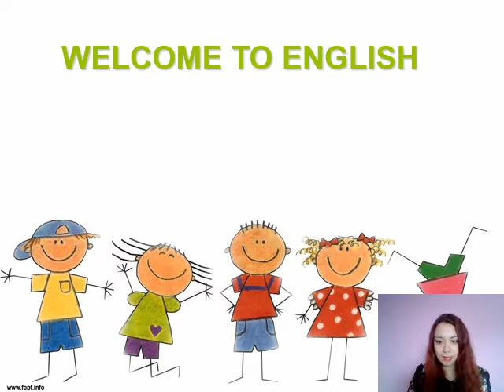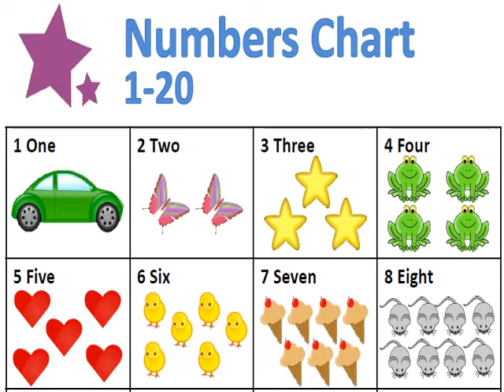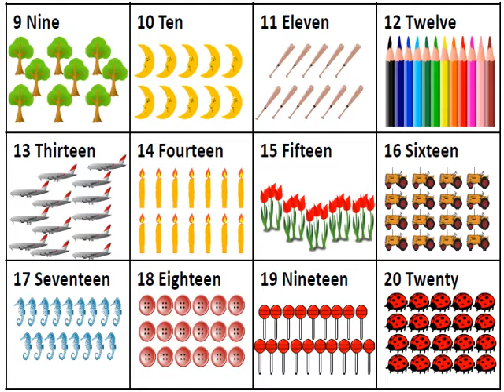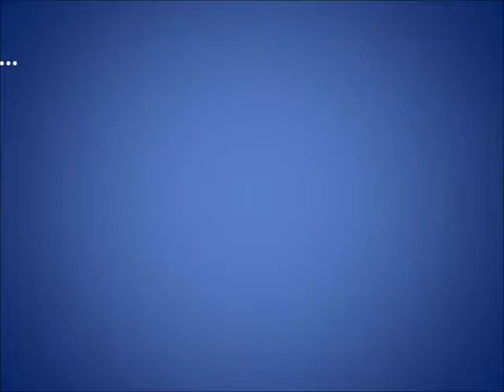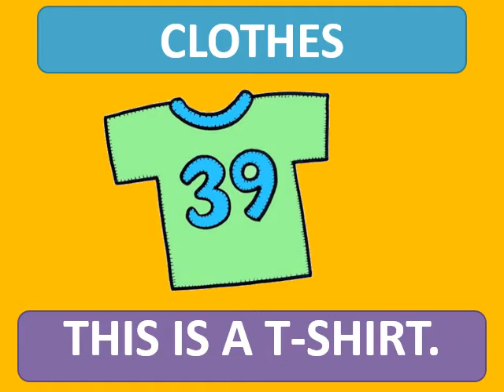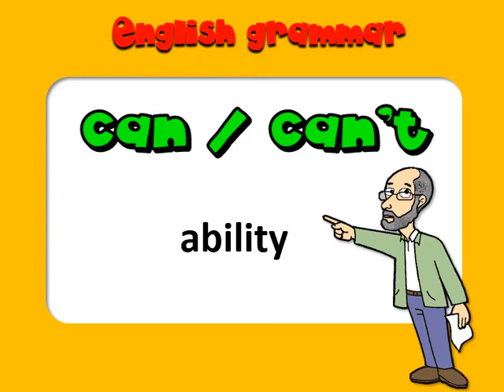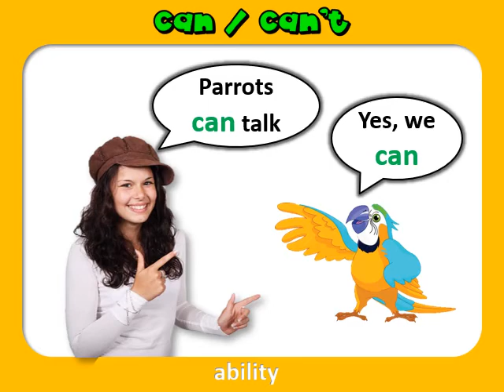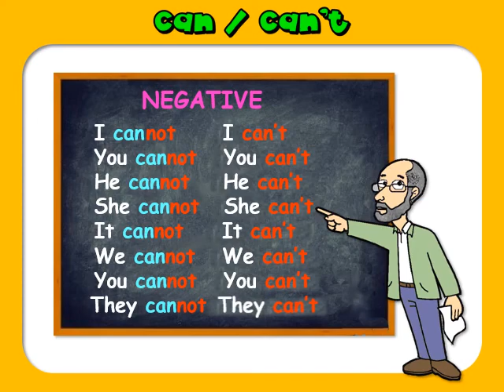Inglés - Síntesis unidad 1 - Tercero Básico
¡Clase con la profe Paola!

 Este 2020 aprende los contenidos de forma fácil y eficiente ✌️. Para más material de estudio visita nuestra página web: colegiojardinloprado.cl.